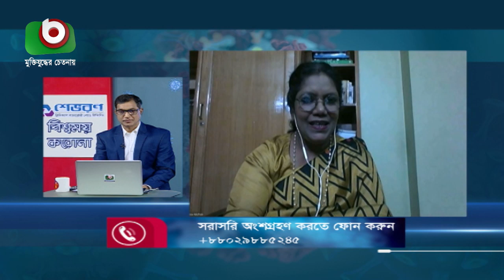ছুটি বাড়িয়ে দোকানপাট খুলে দেয়া স্ববিরোধী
BissomoyCorona